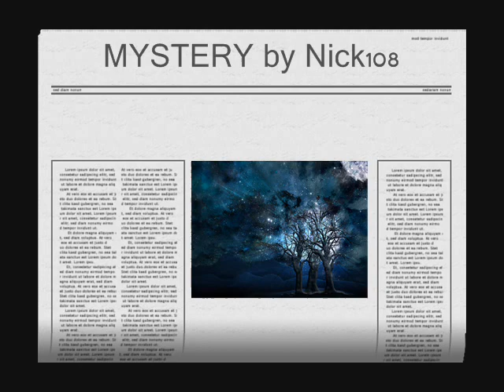MYSTERY by Nick108_0001.wmv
All loops written in Reason 4 on Windows XP into the Reaper for construction layering, fades and effects, added to Windows Movie Maker with Spice FX6 from pixelan home made music and film Chant Hare Krishna always and ROCK FOR RADHARANI.